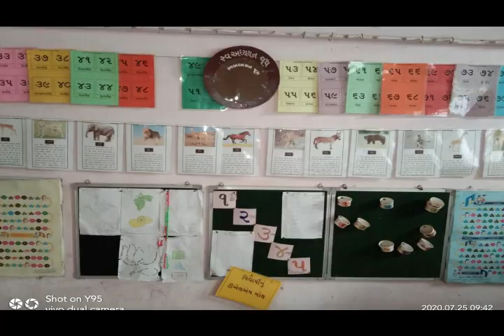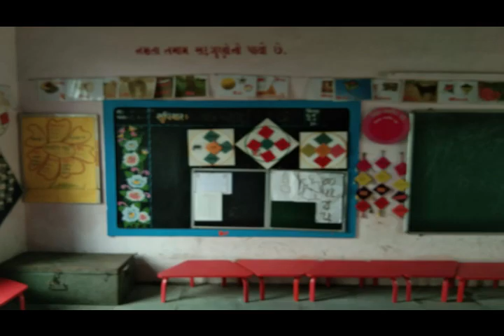હોમ લર્નિંગ માટે વિડીઓ કોન્ફરન્સ નો ઉત્તમ પ્રયોગ... સારસ્વત_યાત્રા - 123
@પ્રજ્ઞા અભિગમ અંતર્ગત ટકાઉ, મજબૂત, લેમીનેટેડ અને L.O. આધારિત TLM.
@ક્ષેત્રીય મુલાકાત દ્વારા શિક્ષણ.